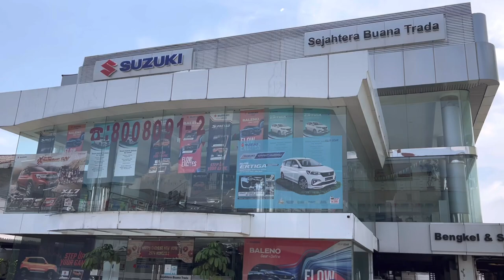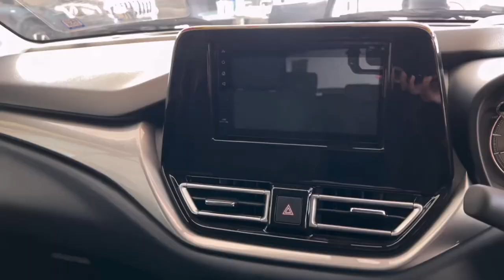VITARA BARU DISKON SUZUKI IIMS 2023 PESAN SEKARANG-NIK 2022 READY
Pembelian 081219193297